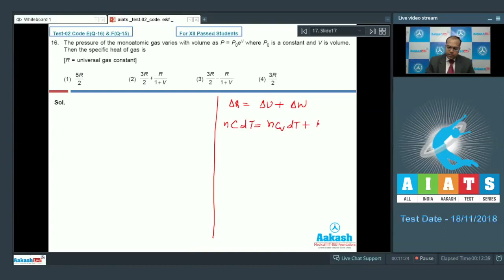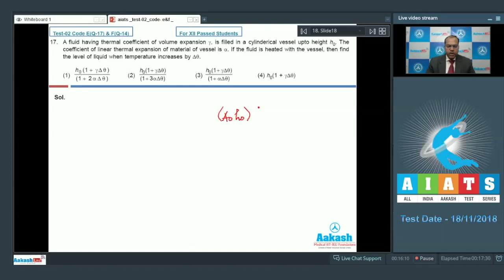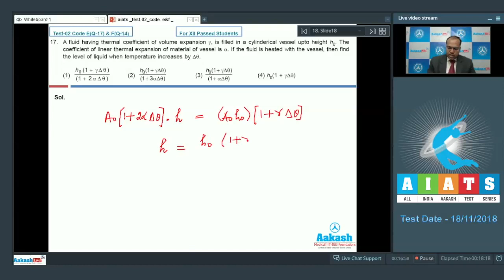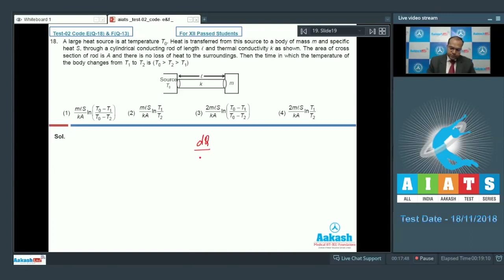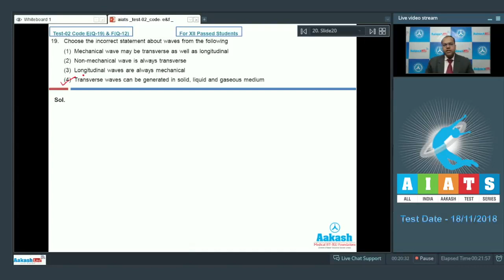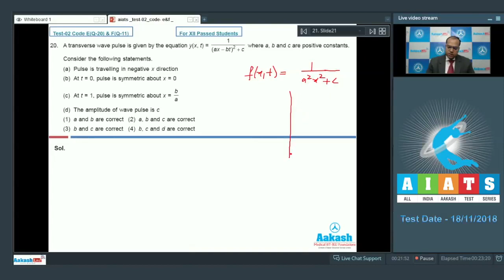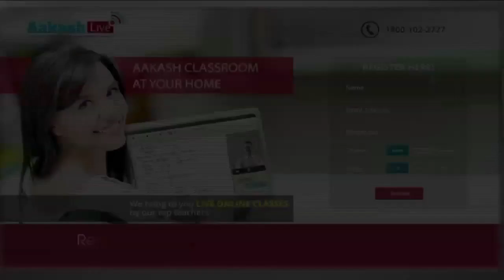AIATS TEST 02 Code E&F For XII Passed Students PHYSICS JEE Main 2019 Q16 to 20